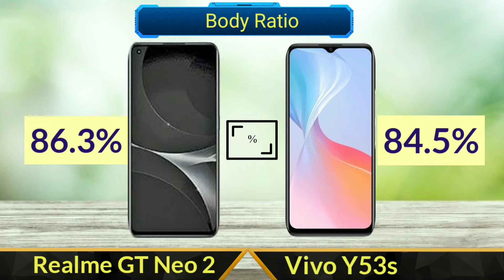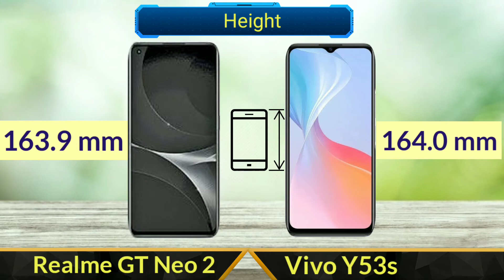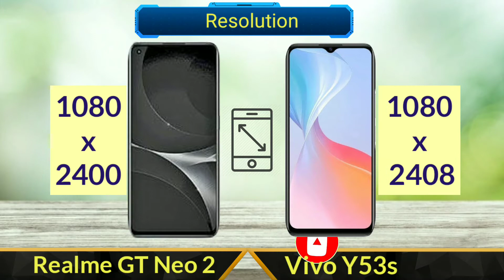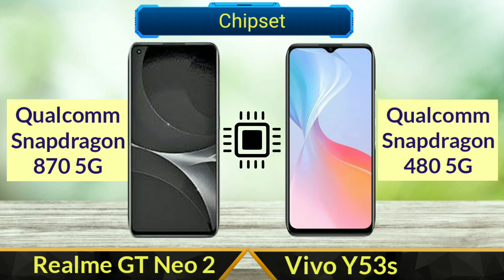Realme GT Neo 2 Vs Vivo Y53s 5G | Full Comparison | SB Tech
In this video I will be giving a detailed comparison between Realme GT Neo 2 and Vivo Y53s 5G

Realme GT Neo 2 Vs Vivo Y53s 5G
Realme Vs Vivo
Realme GT Neo  2 and Vivo Y53s 5G Specifications and Comparison